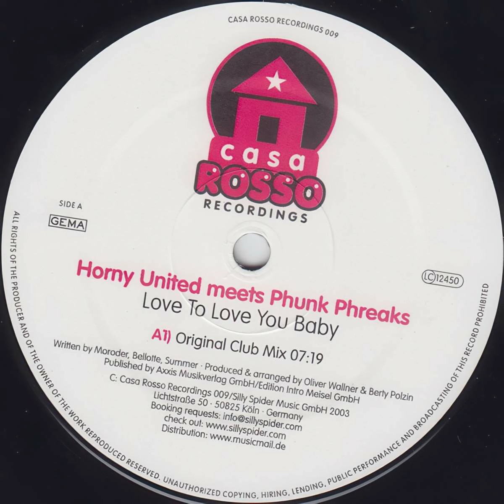Horny United Vs. Phunk Phreaks - Love to Love You Baby (Phunk Phreaks Radio Mix)